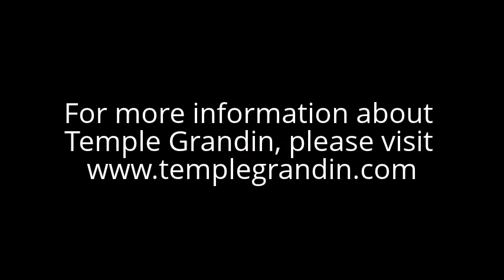An Open Door: Musical Tribute to Temple Grandin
This composition was inspired by Temple Grandin.  It was performed at an Autism fundraiser in Dover, NH.  For great tips and ideas on how to use music to help children with ASD and other special needs, please sign up for my free newsletter